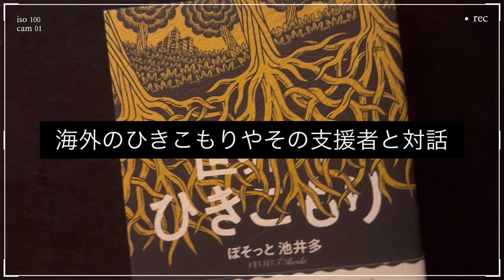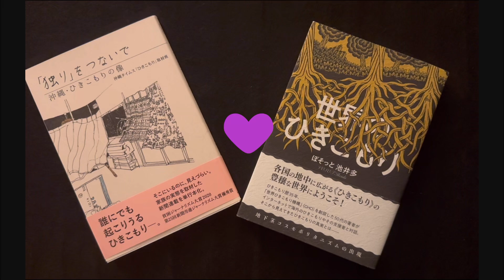ひきこもり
世界のひきこもり
ぼそっと池井多著
寿郎社発行

独りをつないで
沖縄•ひきこもりの像
沖縄タイムスひきこもり取材班著
沖縄タイムス社発行